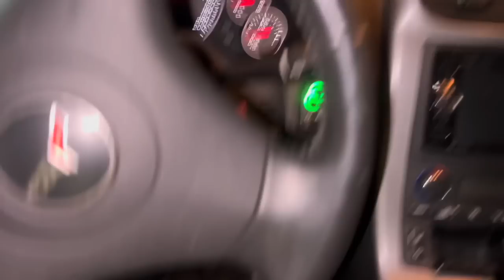IM BACK!!! SILVER BACK Z06 LOOKING SMOKE!!! LETS GET BUSY!!!